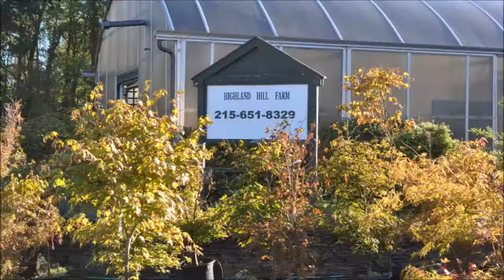Photos and Videos of HHFarm Copper Beech Trees